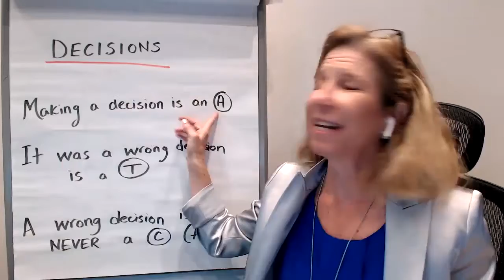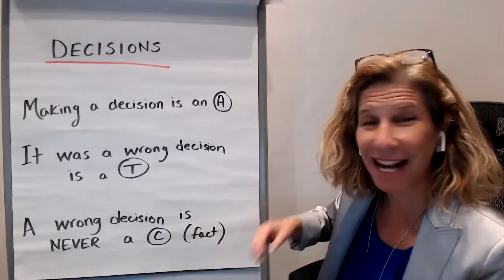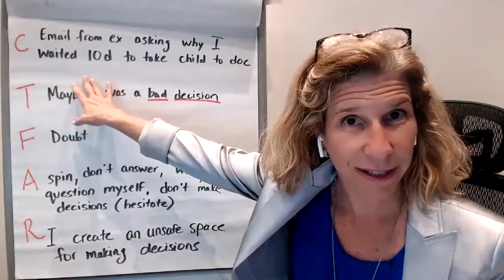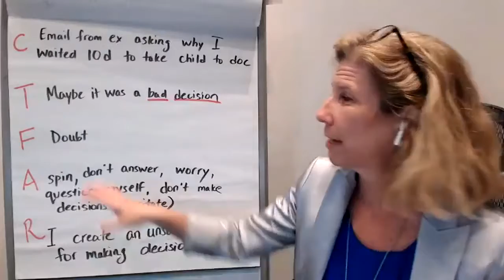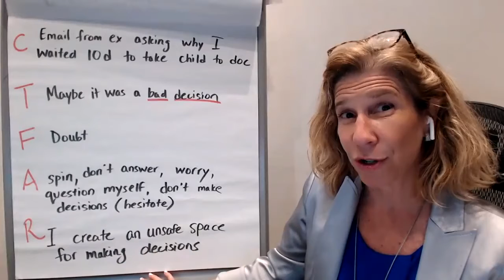Good vs Bad Decisions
🎉NEED HELP? I help people like you navigate their difficult divorce.

👉Click here for my free checklist on how to have a "successful" divorce
The principles in this checklist made me my lawyer's favourite client, a fierce litigant, and a Warrior Mom in my custody battle. This COMPLETELY FREE information with transform you from Survivor to Thriver during your divorce. 😀